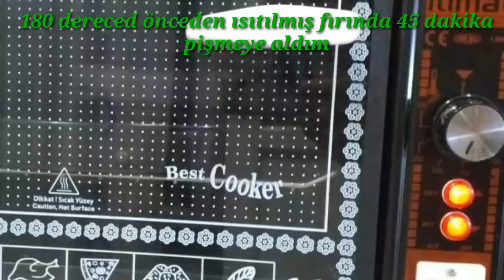Kakaolu Revani Kakaolu Revani nasıl yapılır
nasıl yapılır revani # şerbetli tatlılar #